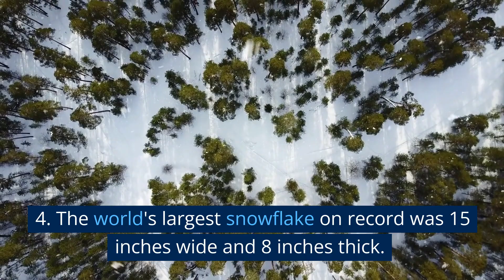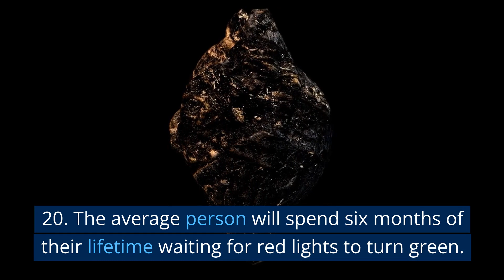Weird and Fun Facts 02/20/2023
Get ready to have your mind blown with these 20 incredible facts! Did you know that the shortest war in history lasted only 38 minutes, or that the human nose can detect over one trillion different scents? Learn more fascinating tidbits, such as the fact that bananas are berries but strawberries are not, and that a group of flamingos is called a flamboyance. You'll be amazed to discover that the only known mammal that can fly is the bat, and that a sneeze can travel up to 100 miles per hour. And did you know that the highest point in Pennsylvania is lower than the lowest point in Colorado?